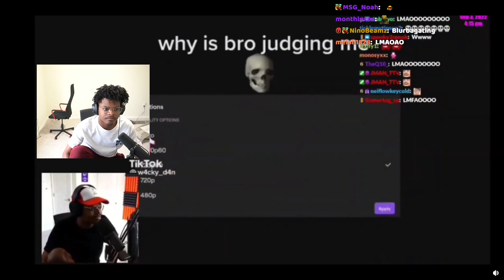Bros laugh is the exact same everytime...